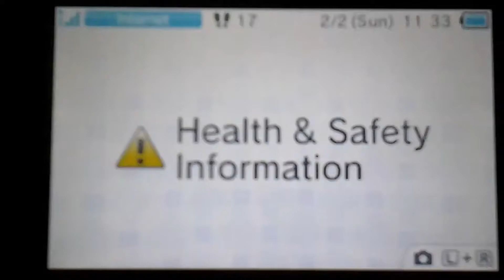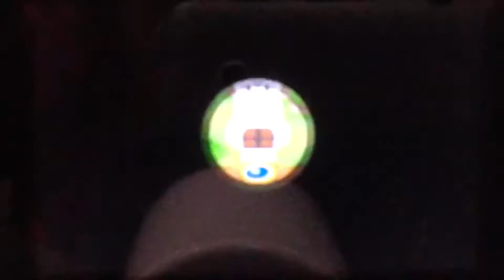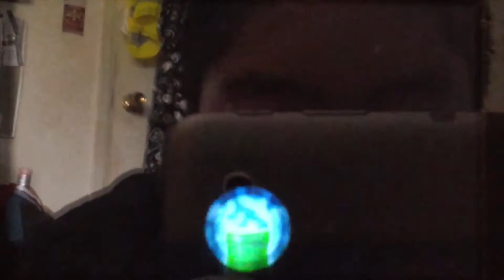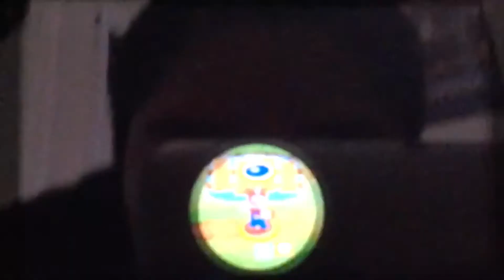New Super Mario Bros. 2 Playthrough - World 1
Back in 2014 when I was playing Mario games on my old channel, I would upload videos by individual courses, which, in retrospect, wasn't a very good system. I continued it when I continued the games on this channel for consistency. I've decided to compile the courses of each World into longer videos, starting with New Super Mario Bros. 2.

Timestamps:
0:20 Intro
1:22 1-1
5:12 1-2
7:36 1-3
10:22 1-Tower
14:41 1-4
17:15 1-5
19:59 1-A
23:42 1-Castle